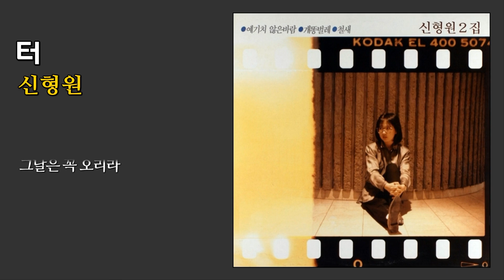터 - 신형원 / 1987 (가사)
(가사) 터

작사곡 : 한돌

저 산맥은 말도 없이
오천년을 살았네
모진 바람을 다 이기고
이 터를 지켜왔네
저 강물은 말도 없이
오천년을 흘렀네
온갖 슬픔을 다 이기고
이 터를 지켜왔네

설악산을 휘휘 돌아
동해로 접어드니
아름다운 이 강산은
동방의 하얀 나라
동해바다 큰 태양은
우리의 희망이라
이 내 몸이 태어난 나라
온 누리에 빛나라
자유와 평화는
우리 모두의 손으로
역사의 숨소리
그날은 오리라
그날이 오면은
모두 기뻐하리라
우리의 숨소리로
이 터를 지켜나가자

한라산에 올라서서
백두산을 바라보며
머나먼 고향을 생각하니
가슴이 뭉클하구나
백두산의 호랑이야
지금도 살아있느냐
살아있으면 한 번쯤은
어흥하고 소리쳐봐라

얼어붙은 압록강아
한강으로 흘러라
같이 만나서 큰 바다로
흘러가야 옳지 않겠나
태극기의 펄럭임과
민족의 커다란 꿈
통일이여 어서 오너라
모두가 기다리네
불러라 불러라
우리의 노래를
그날이 오도록
모두 함께 부르자
무궁화 꽃내음
삼천리에 퍼져라
그날은 오리라
그날은 꼭 오리라